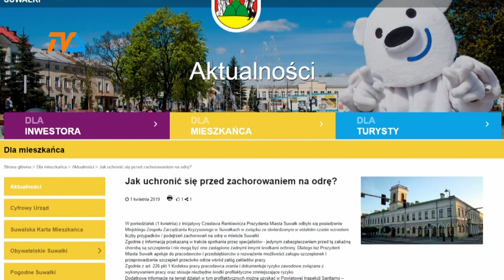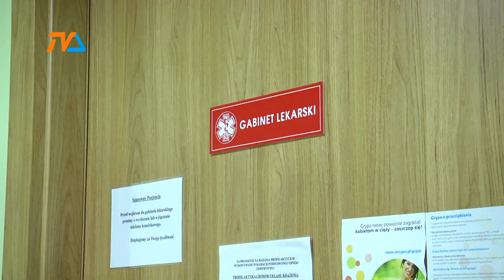Odra - apel prezydenta |TVSUWAŁKI